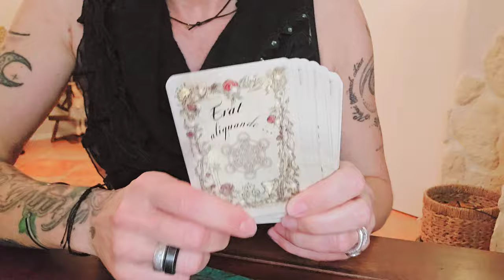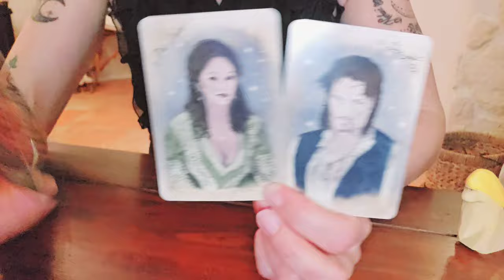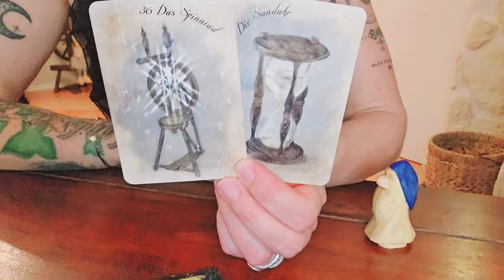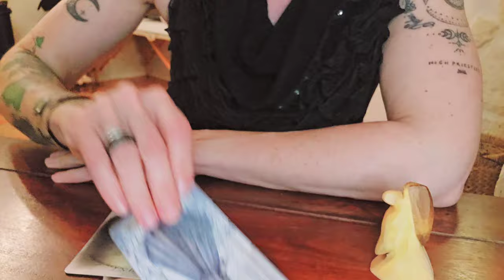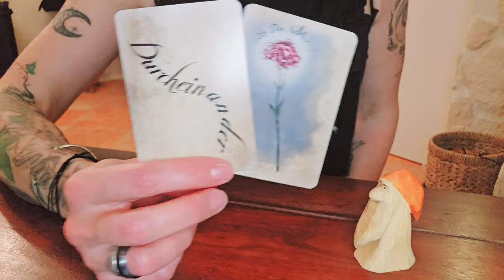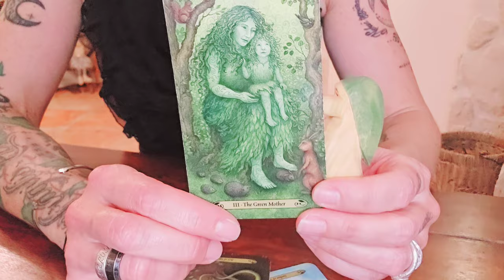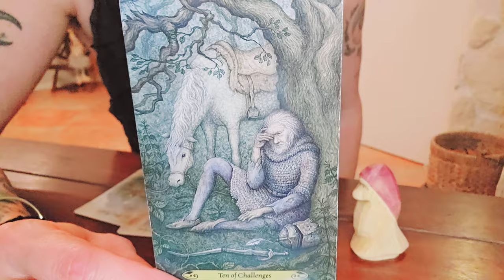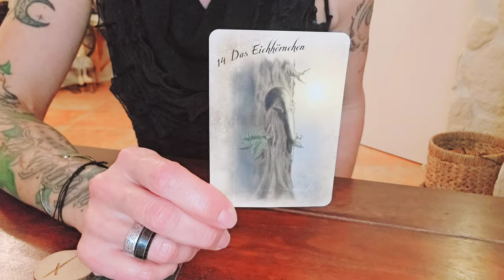Yonanda SPEZIAL - Der Jahresring - unsere große Überschrift für 2024! 💛🖤💙🤎❤️💚💜 ✔️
Schön, dass du da bist! Hier findest du eine Kurzbeschreibung zum aktuellen Video sowie yonandische Informationen! Dort findest du auch unsere liebe Conny, die über ihren Kanal "jackssoulangel" alle informiert, die gerne im Shop stöbern!

Diese Legung kann im Jahr 2024 immer mal wieder wichtig sein und dich an inzwischen Vergessenes erinnern. Es geht um die Energie, die die stärkste Kraft hat, um das, was du loslassen darfst, wofür du dir Zeit nehmen solltest, woran es sich lohnt zu erinnern, wo du deine Energie gut investierst, die Botschaft der Liebe UND die Botschaft der lichten Welt!

WERTSCHÄTZUNGEN GERNE HIER ⬇️🤍

oder

BIC GENODEF1HUE
Christina Rancke

@LiebesorakelHerzenssachen : Seelenhasen Gespräch Teil 1

 @Brigitte Haunzwickl : Licht und Schatten Liebeskarten ©️